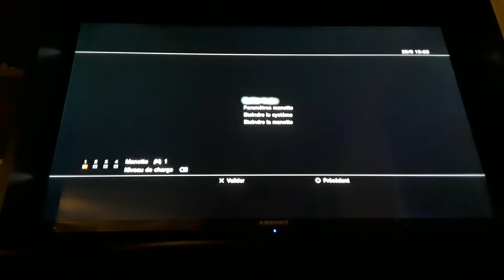Quand ton grand père joue à GTA 5 [saison 3 épisode 3] *avec une voix différente